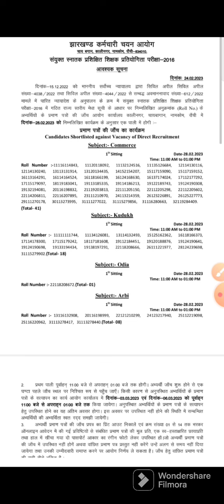TGT-2016# Document Varification Jssc# Latest news result publication #